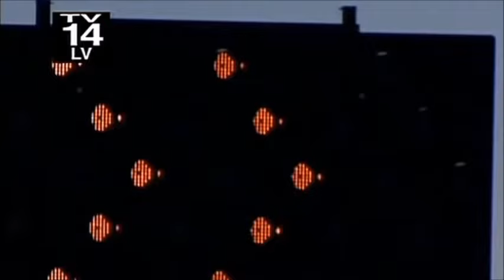Nate Diaz - Many Men (Music Video) Wish Death